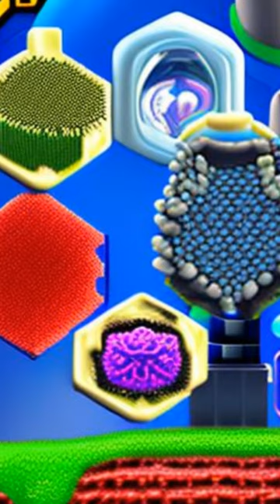Population pharmacokinetics of three alternative prophylactic antibiotics during card... | RTCL.TV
### Keywords ###

### Article Attribution ###
Title: Population pharmacokinetics of three alternative prophylactic antibiotics during cardiac surgery with extracorporeal circulation
Authors: Petr Santavy, Vendula Kubickova, Martin Sima ,and Karel Urbanek
Publisher: Palacký University Olomouc, Faculty of Medicine and Dentistry
DOI: 10.5507/bp.2022.033

### Video Timestamps ###
0:00:00 - Summary
0:00:35 - Title
0:00:41 - End